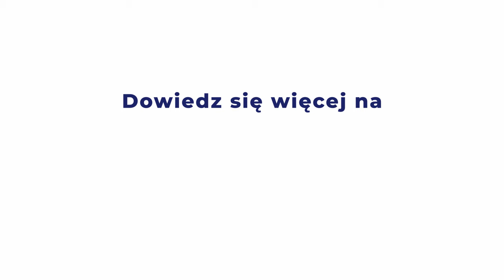Gotowi na DVB-T2? Nie kupuj telewizora z minionej epoki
Kupujecie telewizor? Sprawdźcie koniecznie czy obsługuje DVBT-2/HEVC!

Od połowy 2022 roku większość programów telewizji naziemnej w Polsce będzie nadawana w nowym standardzie DVBT-2/HEVC. Oglądanie ich będzie możliwe tylko na telewizorach wyposażonych w odpowiednie funkcje.

Nawet odbiorniki wyglądające nowocześnie (nie mówiąc o starszych ;-)) mogą nie obsługiwać DVBT-2/HEVC. Przed zakupem upewnijcie się, że Wasz upatrzony sprzęt ma to, co trzeba.

Wszystko, co powinniście wiedzieć znajdziecie w poradniku na stronie Możecie też zapytać sprzedawcę lub sprawdzić w materiałach producenta.

Nie wiecie o co chodzi z DVBT-2/HEVC? Zajrzyjcie na